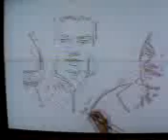Lmao Gettin Owa Picture Done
Wota Laff Hahaaaa